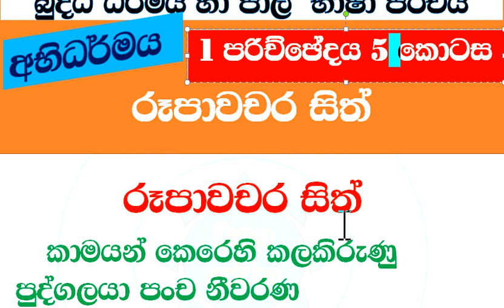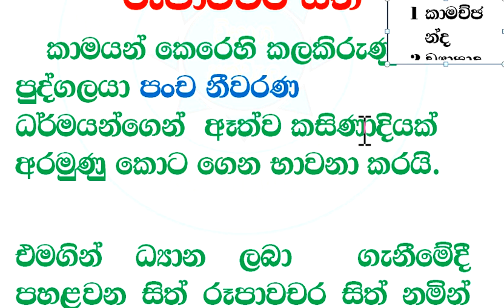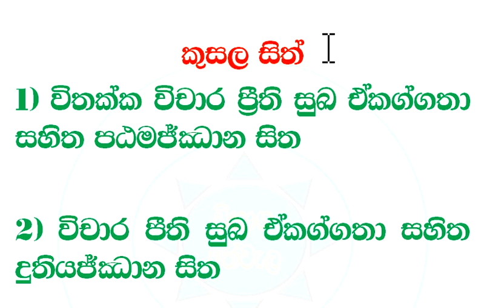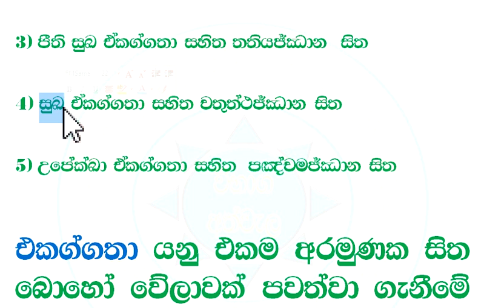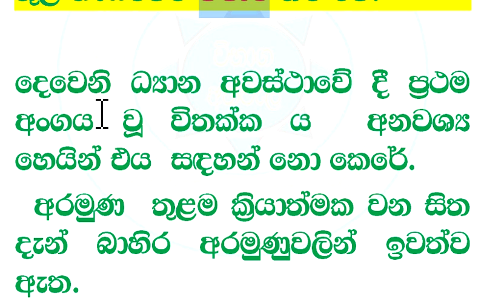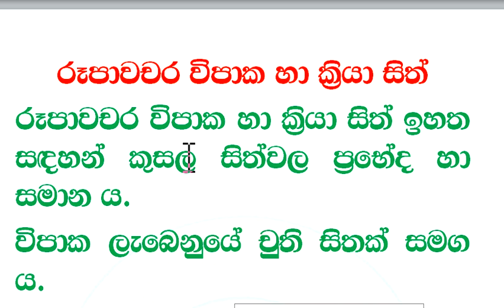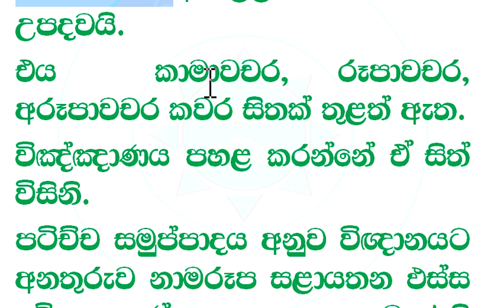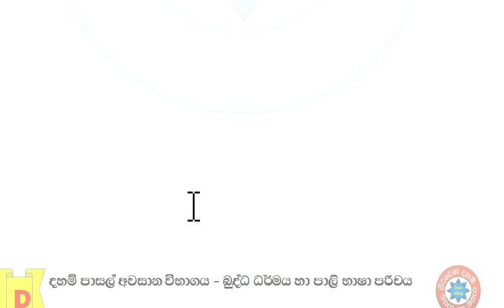බුද්ධ ධර්මය හා පාලි භාෂා පරිචය අභිධර්මය 01 පරිච්ඡේදය V කොටස රූපාවචර සිත්